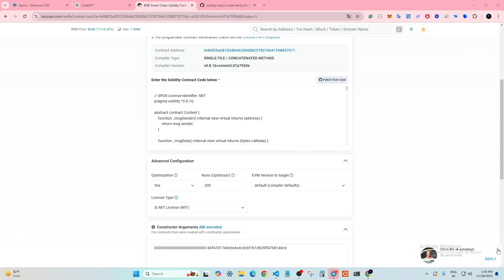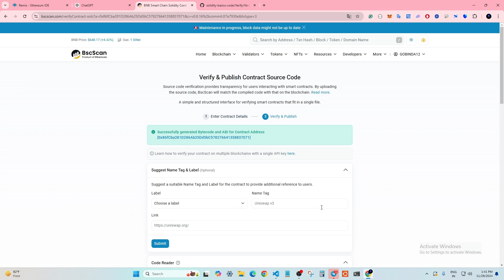SMART CONTRACT CHECK AND VERIFICATION